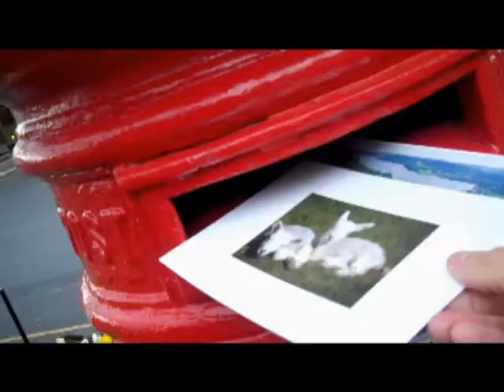Scotland and Lake District Trip